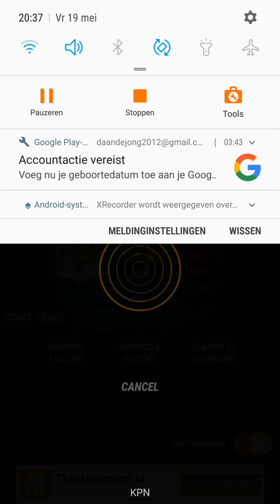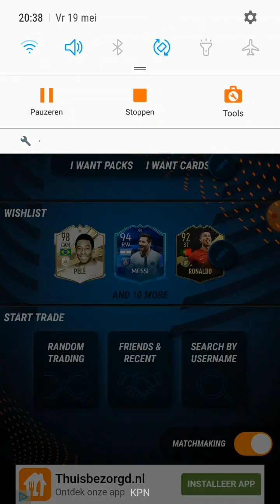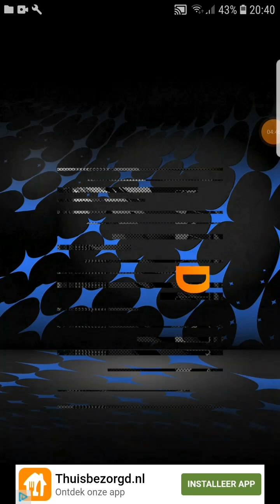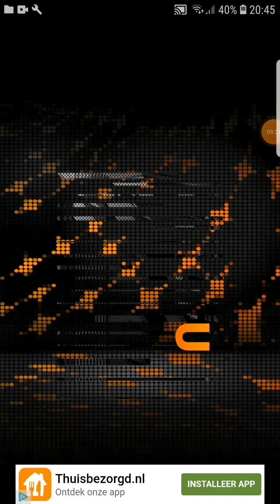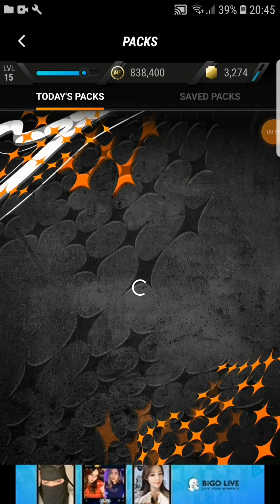Pack opening mad fut 23